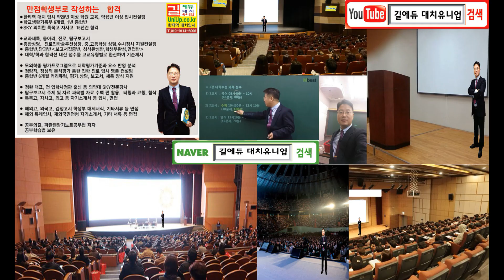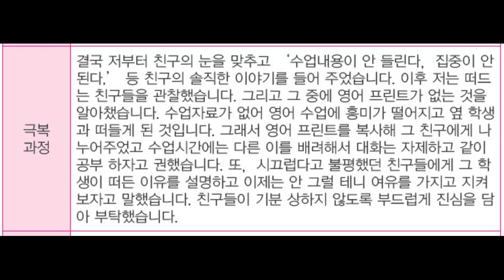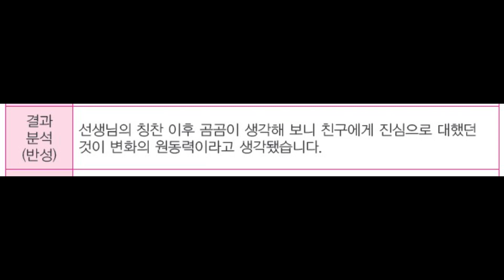2024 특목고민사고상산고외대부고하나고자기소개서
2024년 특목고 민사고 상산고 외대부고 카이스트해외고 자기소개서 예시

3. 학교생활 중 배려, 나눔，협력，갈등 관리 등을 실천한 사례를 들고 그 과정을 통해 배우고 느낀 점을 가술해 주시기 바랍니다.

(가) 학급 반장일 때에 영어 시간에 몇명의 친구들이 떠들어서 수업에 방해가 되는 것을 알게 되었습니다.

(나) 저는 반 분위기가 나빠지지 않도록 이 문제를 해결해야겠다고 생각했습니다. 먼저 영어 시간이 시끄러워 불만을 가진 친구들과 차례로 대화하려
했습니다.

(다) 그러나 학생들의 주장만 내세우고  제 이야기를 받아들이려 조금이라도 받아 들이려고 하지 않았습니다.

라) 결국 저부터 친구의 눈을 맞추고 ‘수업내용이 안 들린다，집중이 안 된다,’ 등 친구의 솔직한 이야기를 들어 주었습니다. 이후 저는 떠드는 친구들을 관찰했습니다. 그리고 그 중에 영어 프린트가 없는 것을 알아챘습니다. 수업자료가 없어 영어 수업에 흥미가 떨어지고 옆 학생과 떠들게 된 것입니다.

그래서 영어 프린트를 복사해 그 친구에게 나누어주었고 수업시간에는 다른 이를 배려해서 대화는 자제하고 같이 공부 하자고 권했습니다. 또，시끄럽다고 불평했던 친구들에게 그 학생이 떠든 이유를 설명하고 이제는 안 그럴 테니 여유를 가지고 지켜보자고 말했습니다. 친구들이 기분 상하지 않도록 부드럽게 진심을 담아 부탁했습니다.

(마) 수업에 방해한 친구는 처음엔 기분이 시간이 지나며 점차적으로 변화가 일어나 영어 선생님도 최근에는 공부하려는 학급 분위기가 느껴진다고 칭찬하셨습니다.

(바) 선생님의 칭찬 이후 곰곰이 생각해 보니 친구에게 진심으로 대했던 것이 변화의 원동력이라고 생각됐습니다.

(사) 이 일이 있고 난 후, 저는 배려와 공감의 자세로 사람을 이해하는 것을 중요한 행동 양식으로 삼게 되었습니다.

학생과 상담하며 자기소개서 3번을 7단계로 구성하도록 지도하였다. 단순한 봉사
사례라 할지라도 7단계로 구성하면 평가자에게 매력적인 글이 완성된다.

(가)-동기, (나)-도전，(다)-어려움, (라)-극복과정，(매)-결과，(바)-결과분석，
(사)-새로운 방향 제시로 7단계에 맞춰 글을 잘 작성 하였습니다.